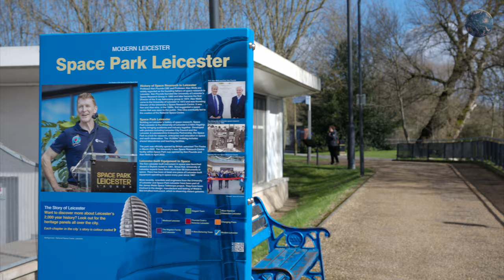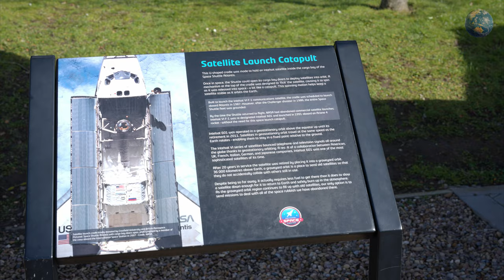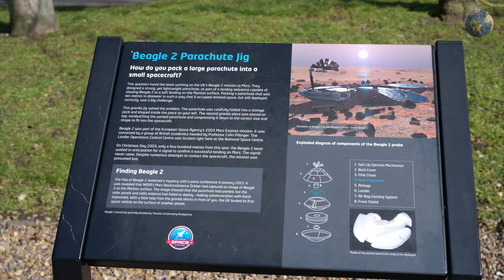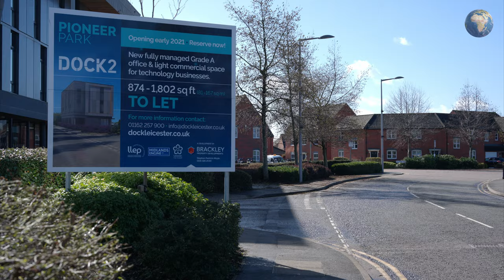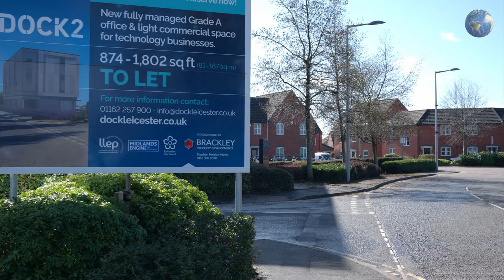Exploring Leicester: A Look at the Iconic National Space Centre🚀8K 60fps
The National Space Centre in Leicester is a science centre dedicated to space research and one of the largest educational centres in the world related to space. The centre opened in 2001 and includes many interactive exhibitions that allow visitors to learn about the history of space exploration, space science and technology, and the challenges facing humanity in space research.

Among the attractions at the National Space Centre are an interactive space exhibition, simulations of space flights, models of space rockets, and exhibitions devoted to planetary research and space telescopes. The centre also offers educational programs and workshops that allow visitors to deepen their knowledge of space and space science.

The National Space Centre is considered one of the most interesting space centres in the world and attracts numerous groups of tourists, schools, and families interested in science and space.